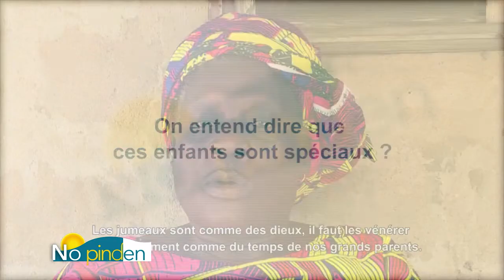"No pinden" Us, coutumes et astuces du mardi 05 mai 2020